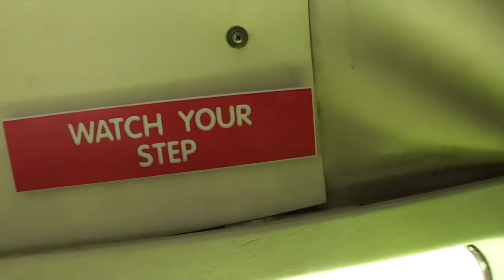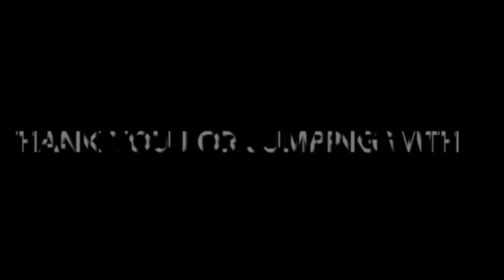Skydive Tennessee Scotty Neal